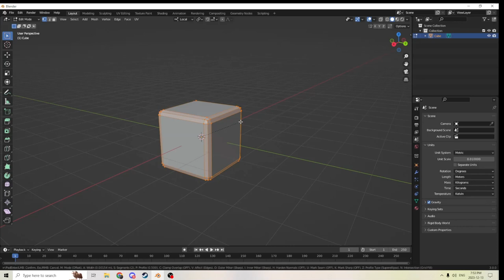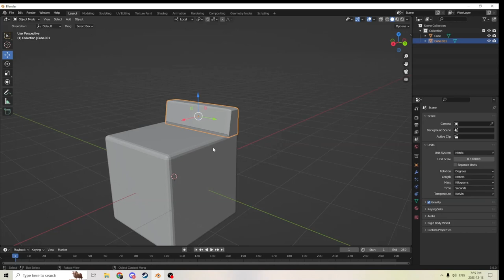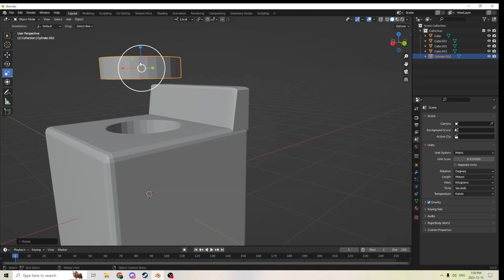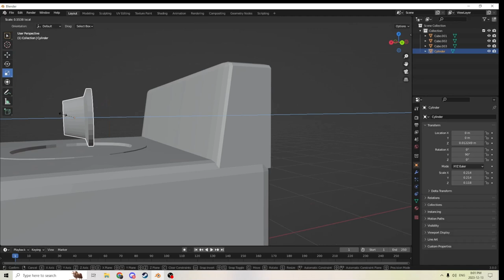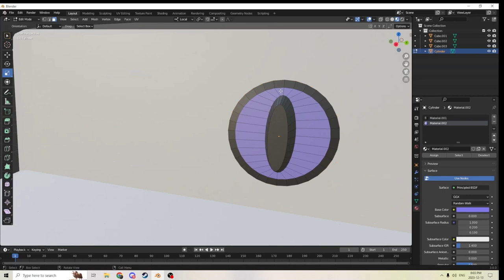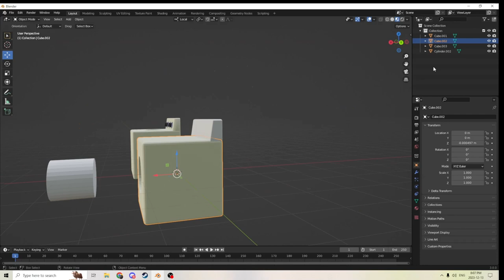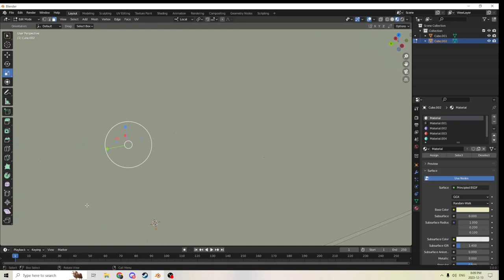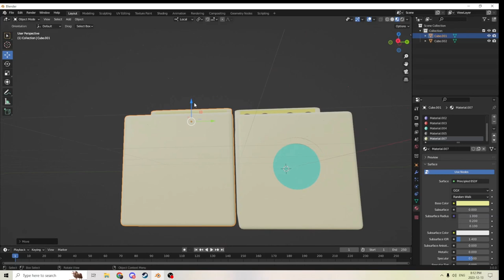Blender washer and dryer fast and easy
hello today we take some time to design a washer and dryer in a way that should be easy enough for even a beginner to follow.